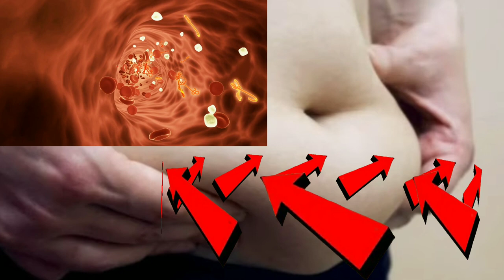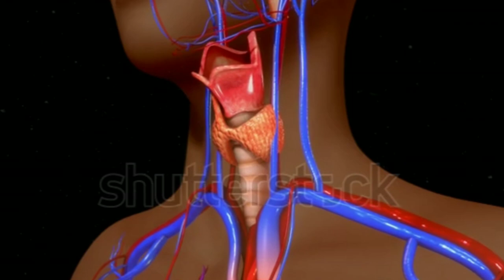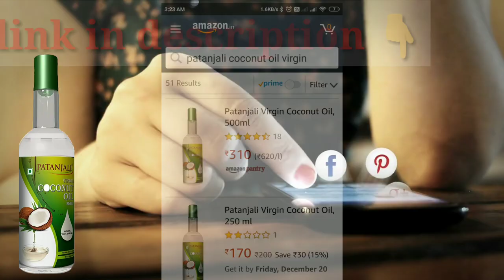Patanjali Coconut Virgin Oil Ke Fayde ,Review ,Benefits,Uses, Price,Side Effects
To Buy Patanjali Coconut Virgin Oil 500ml

💪 Questions Solved